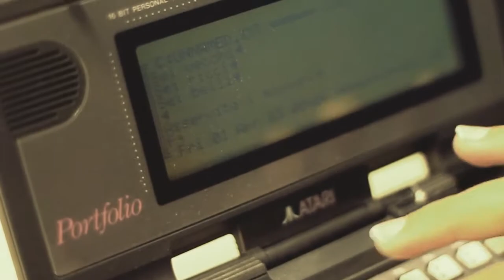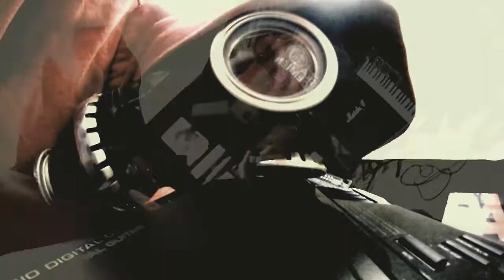Gem Tos - Der Carla Teaser